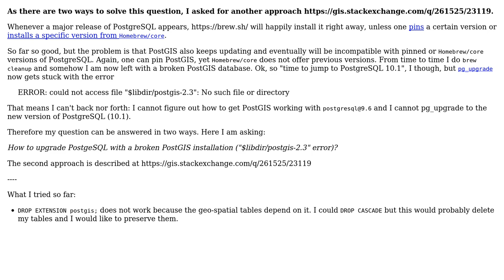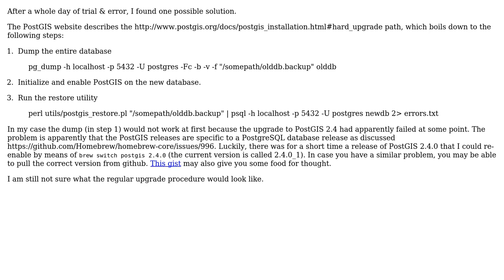GIS: Upgrading PostgreSQL with broken PostGIS installation ("$libdir/postgis-2.3" error)?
With thanks & praise to God, and with thanks to the many people who have made this project possible! | Content (except music & images) licensed under CC BY-SA | Music | Images & others | With thanks to user PolyGeo user n1000 user LR1234567 and the Stack Exchange Network Trademarks are property of their respective owners. You are responsible for your own actions.